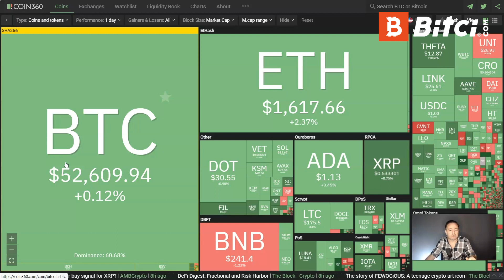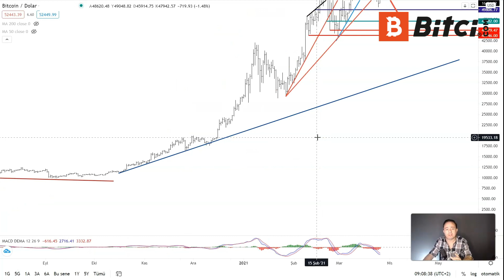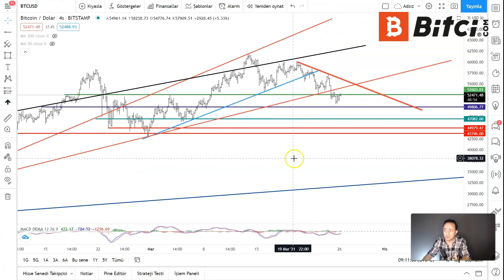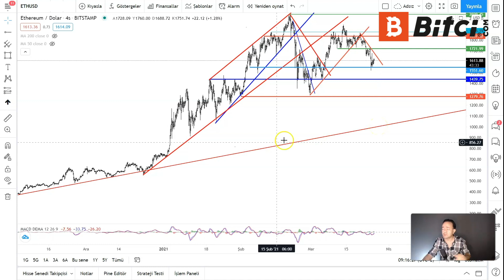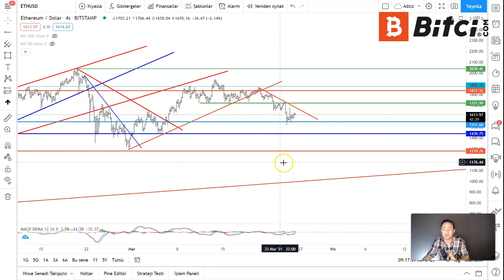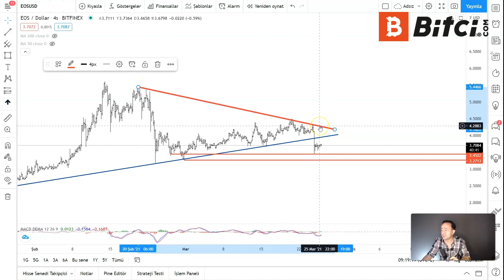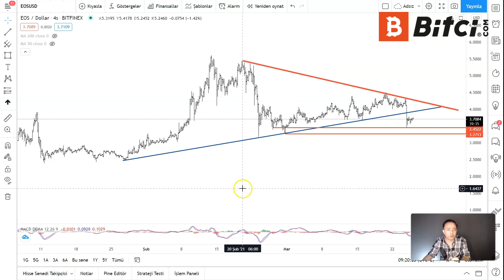Tesla dopingi de yetersiz kaldı..🤔 Peki düşüş devam edecek mi? 🧐26.03.2021 Günlük Analiz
Kripto para piyasası karışık bir seyre uyandı... Peki bu kararsız ortamda Bitcoin, Ethereum ve EOS'u neler bekliyor? Teknik görünüm nasıl şekillendi? Bitci.com Baş analisti Mehmet Çoban yorumluyor...